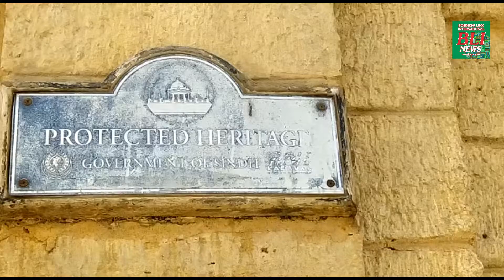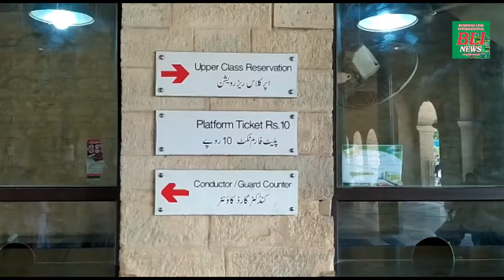Karachi City Station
Karachi City Station Journey
CITY Railway Station
Karachi City Railway Station to Karachi